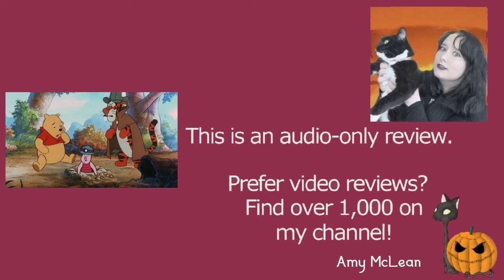The New Adventures of Winnie the Pooh S03E02 Sham Pooh | Review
MY BOOKS What's your review of the New Adventures of Winnie the Pooh episode Sham Pooh (S03E02)? Characters in the series include Winnie the Pooh, Tigger, Piglet, Eeyore, Rabbit, Owl, Gopher Christopher Robin, Kanga, Roo, and more. [OPEN FOR LINKS AND FACTS!] WinniethePooh PoohBear TheNewAdventuresofWinniethePooh Do you want to watch the New Adventures of Winnie the Pooh episodes? Did you enjoy the full series or just parts of it? Scroll down for more information!

Amy McLean

About the New Adventures of Winnie the Pooh 3x02 (Season 3 episode 02) Sham Pooh

Wondering where to watch the New Adventures of Winnie the Pooh? Most of the films and TV shows I review can be found on Amazon Prime, Netflix, DVD, or blu-ray. At the time of writing, it's available on Disney Plus.

Episodes Cast and Characters:
John Fiedler - Piglet
Ken Sansom - Rabbit
Hal Smith - Owl
Michael Gough - Gopher
Jim Cummings - Winnie the Pooh / Tigger